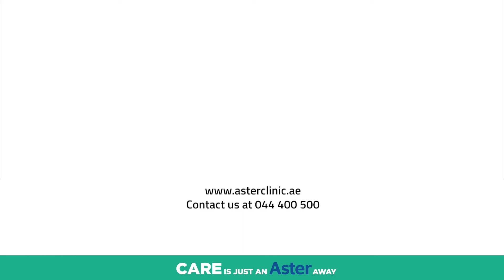Understanding Type 1 and Type 2 Diabetes and Hypertension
Dr Jayakrishnan Peethambaran, Specialist Internal Medicine at Aster Clinics Fujairah, talks about Diabetes and Hypertension, which shares several common causes and risk factors. A person who has one condition is at an increased risk of developing the other. Hypertension is the rise in blood pressure above the normal range because of obesity, a sedentary lifestyle or even a higher salt intake.

Diabetes is mainly of two types, Type 1(Insulin deficiency) and Type 2(Insulin inactivity) which occurs mainly due to genetic factors. Diabetes can cause numbness in the foot, kidney, heart and eye disease. You can prevent diabetes by controlling blood sugar levels through diet modifications, exercise and medications.